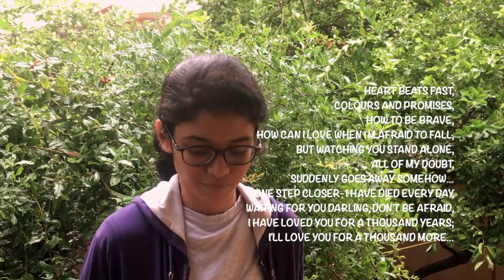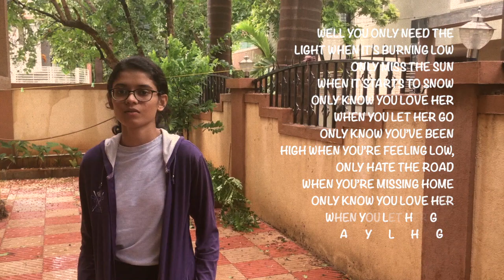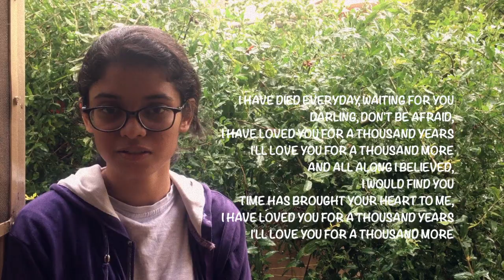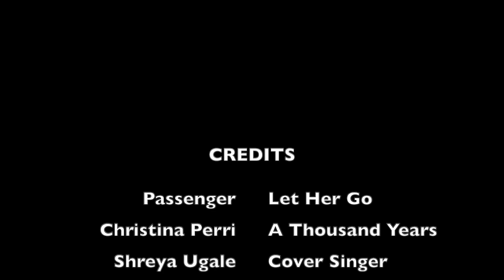A Thousand Years | Let Her Go - Fusion Cover (Shreya Ugale)- 720p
Hello guys!
This is the better quality version of my previously uploaded video.
There was some upload glitch in the last one due to poor connectivity.
This is a self-made fusion of the two songs and it has not been copied from anyone else. Hope you enjoy!